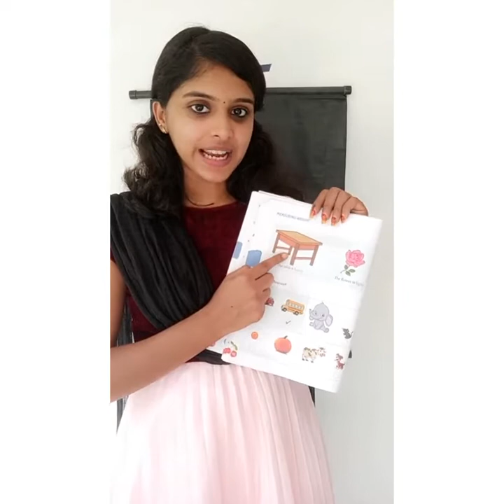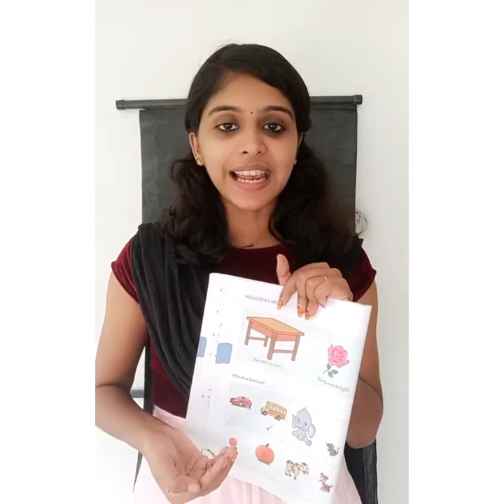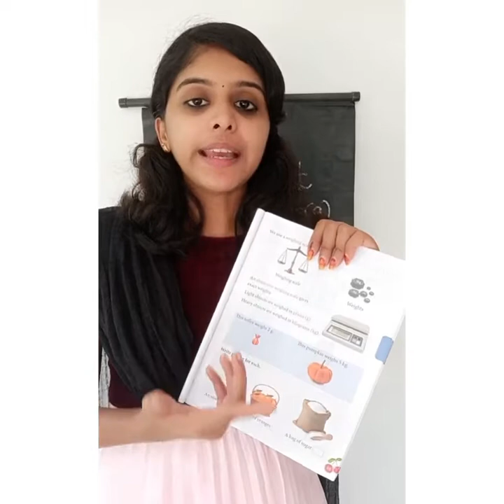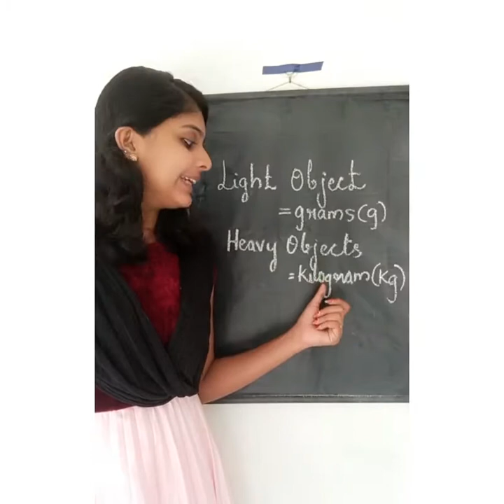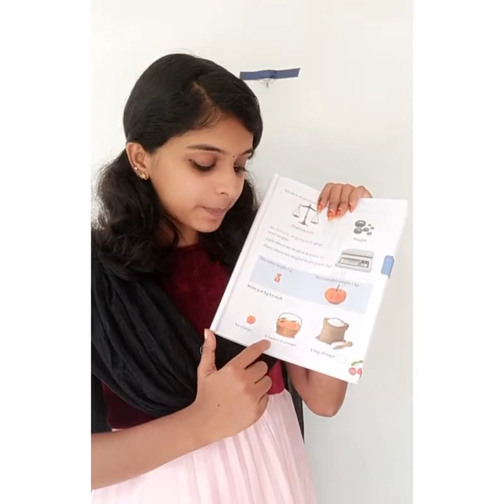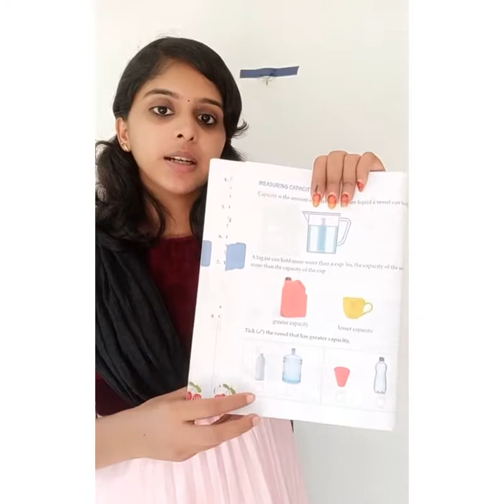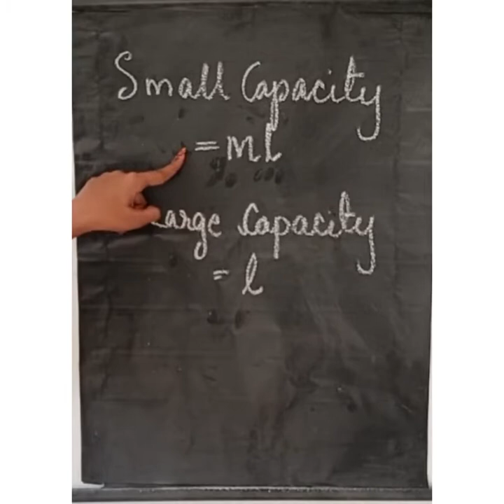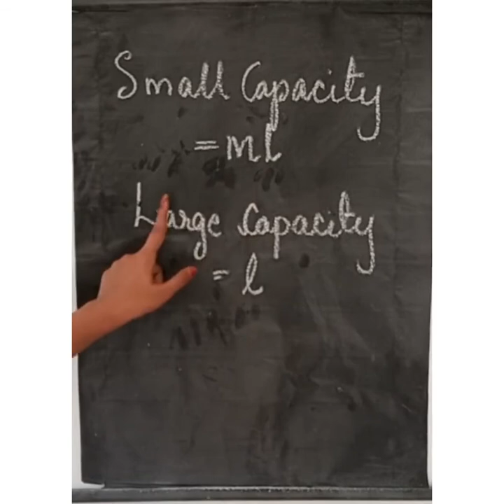CBSE CLASS 1 MATHEMATICS/MEASUREMENTS